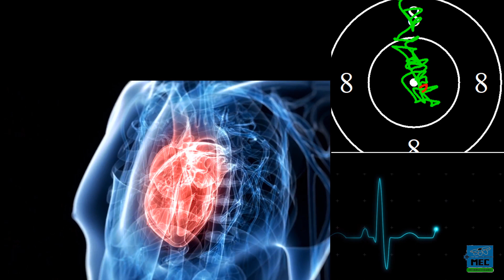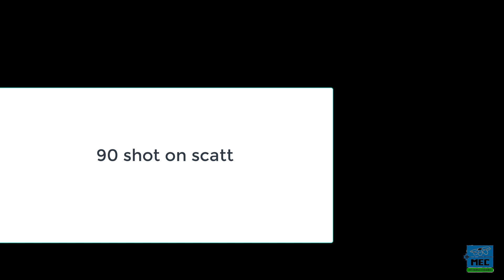Heartbeat, Scatt and Seonaid video246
90 shots on Scatt from Senaid McIntosh